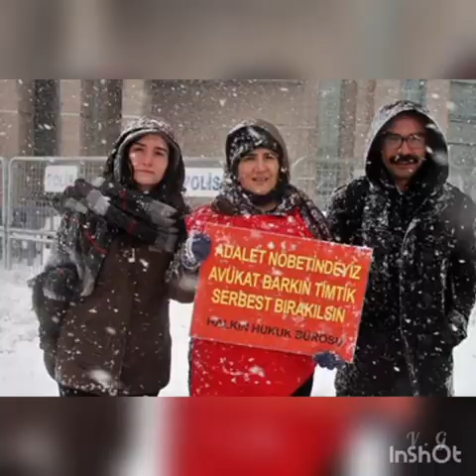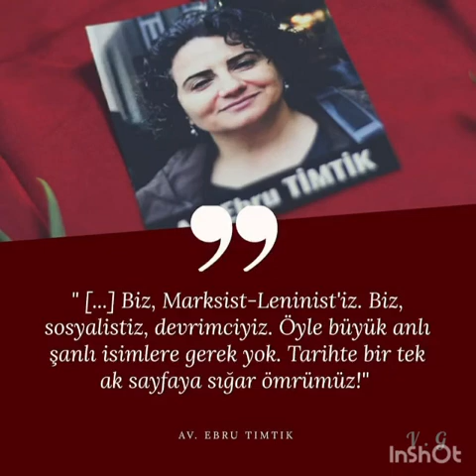Ebru timtik / Volkan Gevin